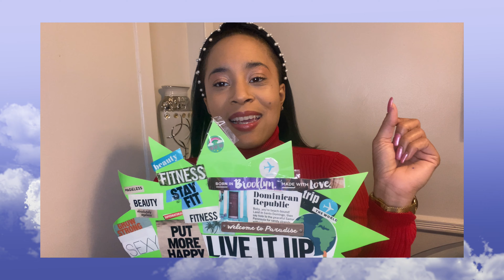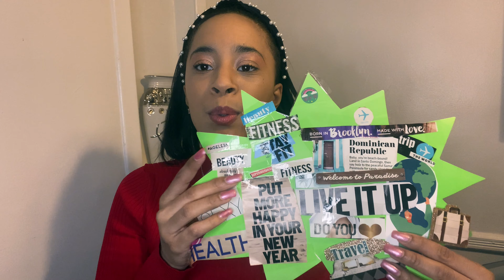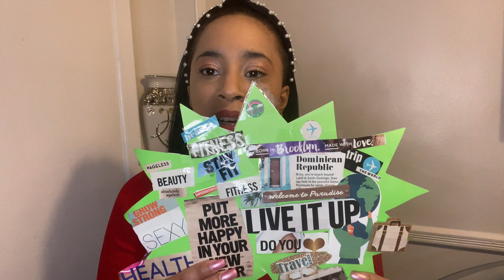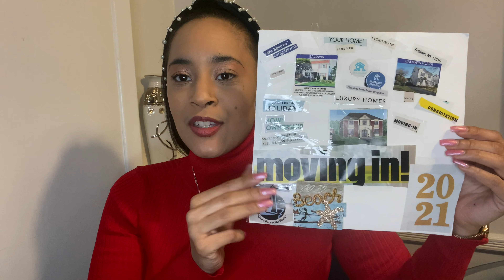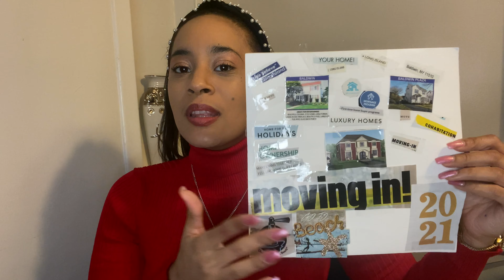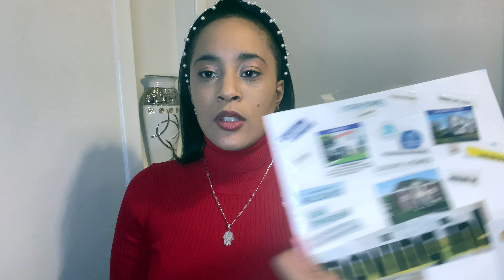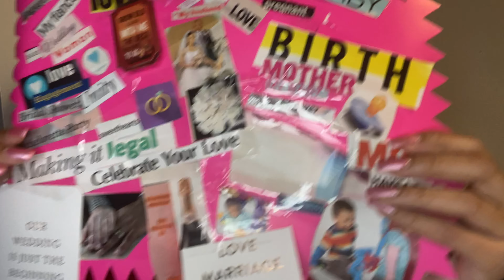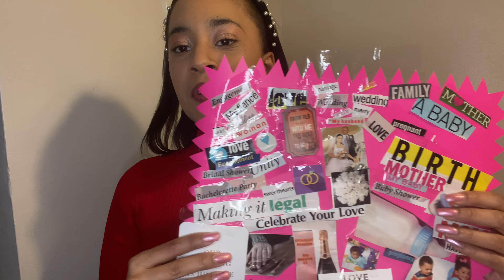VISION BOARD MANIFESTING 2021- LOA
In this Video I share the vision boards and 2 techniques used in creating the. If You want to manifest the life you desire then try the methods in this video. I have proven methods that get the job done!!!
Join the Tribe of Infinite Being on Social Media. Instagram @infiniteUniverseCity
Facebook @infiniteuniversecity Clubhouse @InfiniteBee
and check out the website infiniteuniverse-city.org